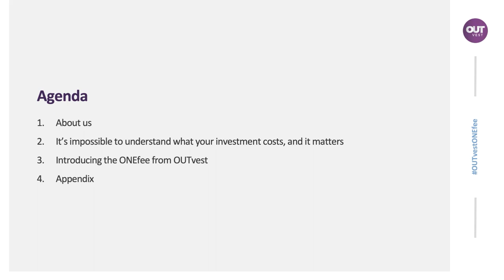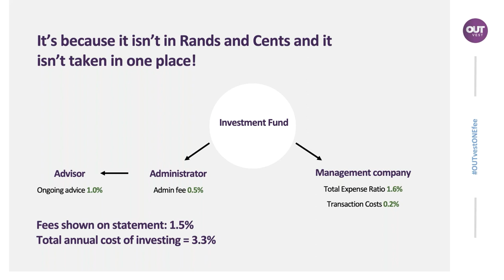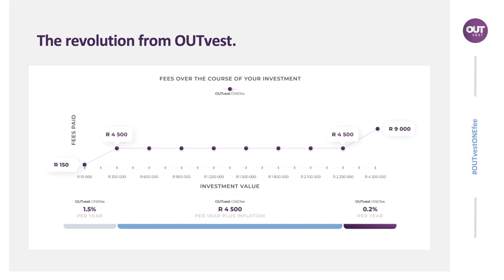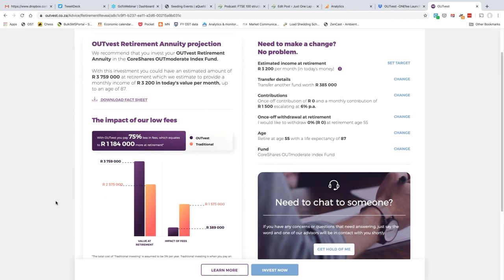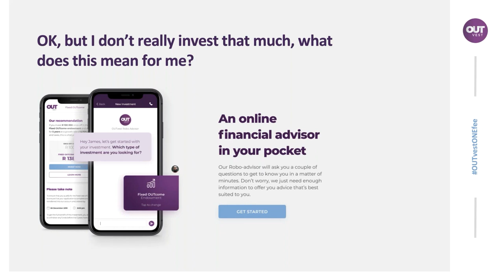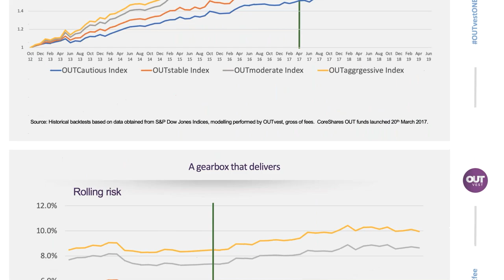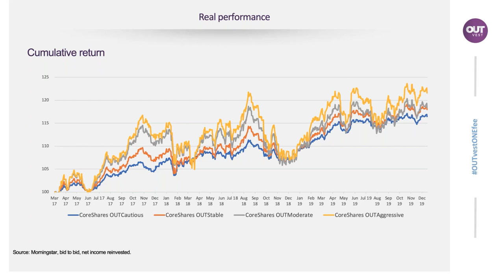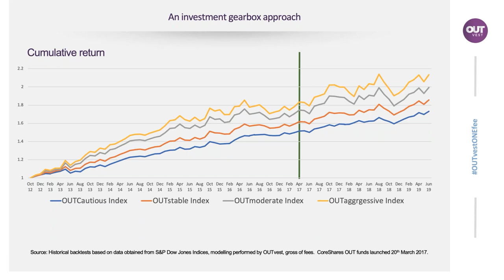OUTvest ONEfee. A 0.2% retirement annuity (RA)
OUTvest introduce their ONEfee retirement annuity (RA) product that offers a flat R4,500 annual all-in fee or 0.2% when the RA is worth more than R2.25million.

In this video Grant Locke from OUTvest introduces the new offering that is expected to shake up the retirement industry.